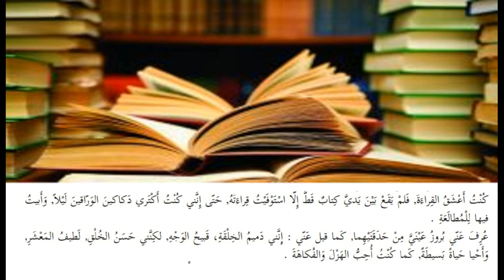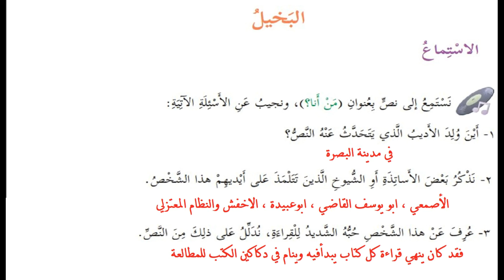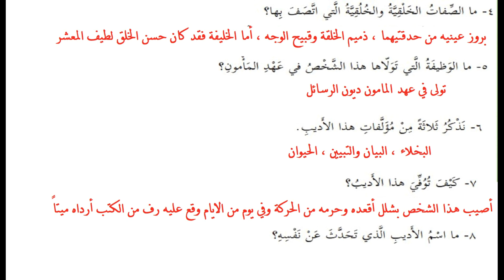نص استماع التاسع من أنا + حل التدريبات|الصف السادس| اللغة العربية |الدرس التاسع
الدرس  التاسع
درس البخيل
الصف_السادس_الفصل الثاني